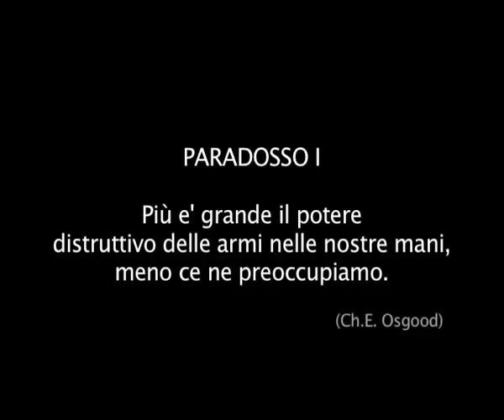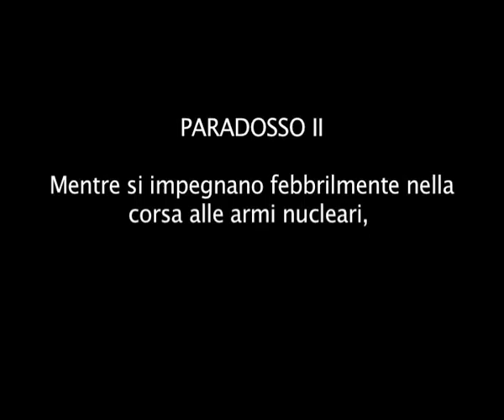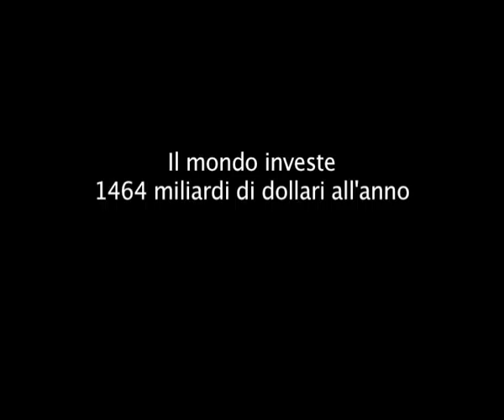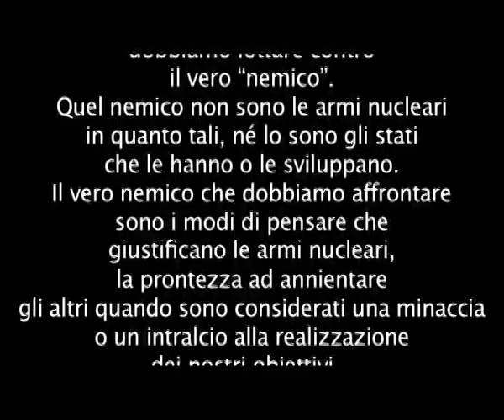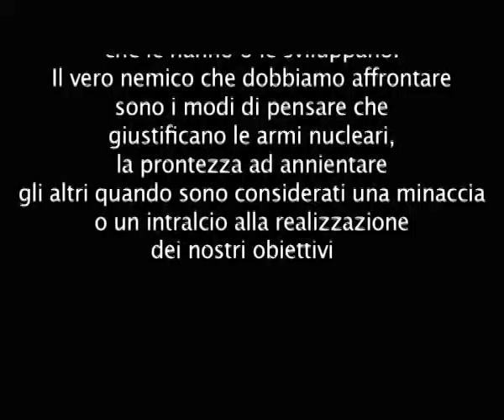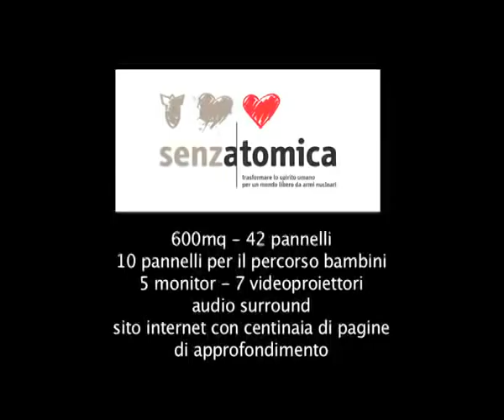Senzatomica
Lunedì 7 marzo 2011 ore 16:00, presso la libreria Edison Book Store di piazza della Repubblica 27r a Firenze, si è svolta la presentazione del libro "La minaccia nucleare" di Maurizo Simoncelli. Insieme all'autore era presente la professoressa Enza Pellecchia, docente di giurisprudenza all'Università di Pisa.

L'argomento è stato quello delle armi nucleari, su come sia importante cambiare il punto di vista secondo il quale gli stati pensano di conservare la pace possedendo le armi atomiche.

GTGr00v3 Channel